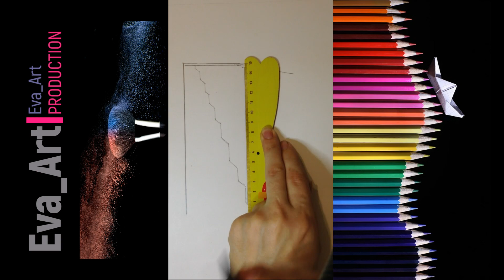Иллюзия. Рисуем 3d рисунок [The door illusion]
Рисуем 3d двери. Очень просто.